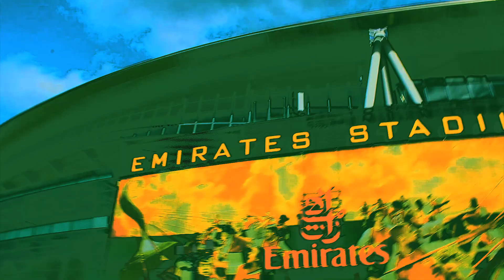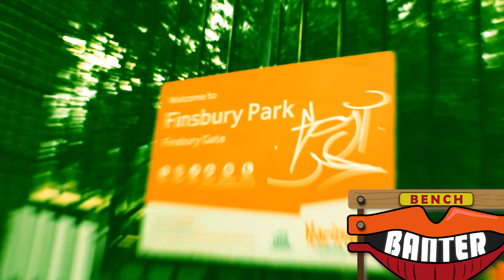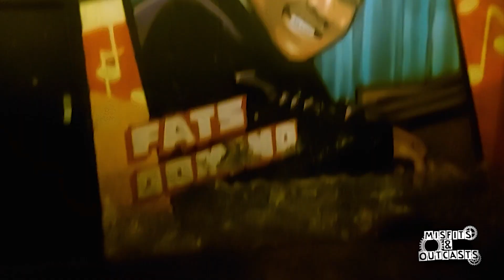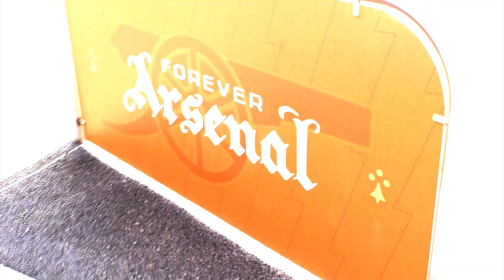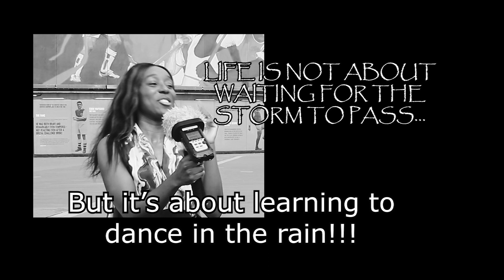BENCH BANTER : S3 EP8 - Pop Culture Talk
It's a sunny weekend in August and some of the gang are about in the hood, so Jay links up with Tappy and BestVickyEver to get engrossed in some Bench Banter.

In this episode the group gets involved in a discussion revolving around current Pop Culture trends and what is going on in society today, touching upon many topics that include the rise of Polyamory, Reality Television and the supposed existence of aliens.